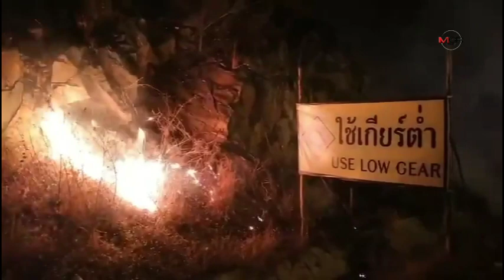6 ล้อลมเบรกหมดชนรถพ่วงสนั่นดอยรวก 2 คันซ้อน ไฟลุกไหม้วอดทั้งคันซ้ำ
6 ล้อลมเบรกหมดชนรถพ่วงสนั่นดอยรวก 2 คันซ้อน ไฟลุกไหม้วอดทั้งคันซ้ำ 14/02/2020